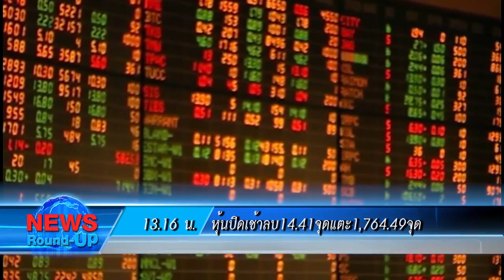เกาะสถานการณ์ 14.30 น.